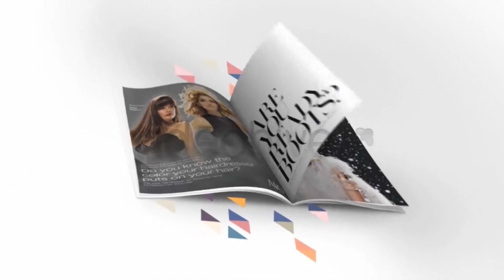Milano Magazine Promo | After Effects Project Files - Videohive template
Update 1.0 – 24 September 2012 turn the pages from left to the right ( and also right to the left ) has been included too ( in the video preview, pages turning from right to the left ) For anyone who purchased Milano Magazine Promo before September 24, This update is free of charge. Please re-download the project file by going to your profile page and clicking the Downloads tab. About Milano Magazine Promo : MILANO is one the greatest magazine promos on videohive. The idea came from the classy magazine , catalog , brochure that freely turns on a clean space , also we tried to make a vary unique and powerful design to give your magazine or your photo collection a very classic and luxury look. Beautiful typography and plenty of colorful flags are just another features that you will love to have on this template. Prepared at full HD (1920×1080), just customize the placeholders provided , and you’re ready to render! Features : No plug-ins required change texts easily Well organized template clean & crative showcase space just in After Effects Package includes : Full Documentation ( Text File ) After Effects files ( Both “left to right” and “right to left” versions ) Music The music in demo are not included. Also PixFlow really appreciate your feedback.